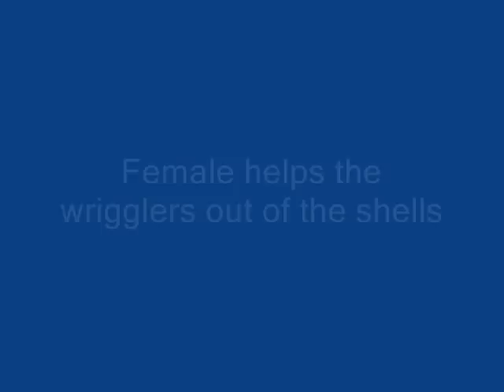Egg Development and Hatching - Calico Convicts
Interesting how the eggs have a white cap when they were first laid, but lose that by the second day. As the eggs develop, you can see the embryos get darker and darker until they finally hatch out. The female assists in the hatching process.

Eggs hatched in about 3 days.

BTW, if you look closely you can see a big scar on the female's left side. She spent some time in the jaws of a female pike cichlid (cf lugubris "Manchada" - see previous vid), but she eventually escaped, and has recovered nicely.